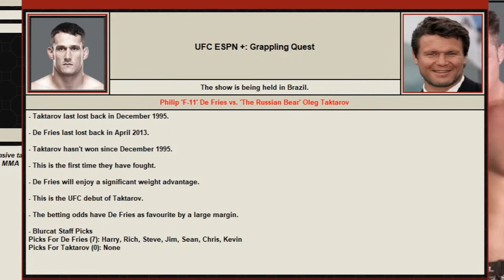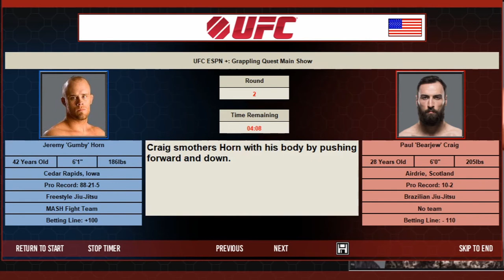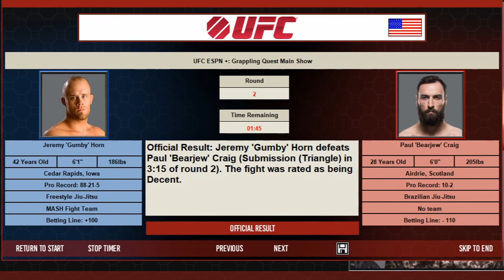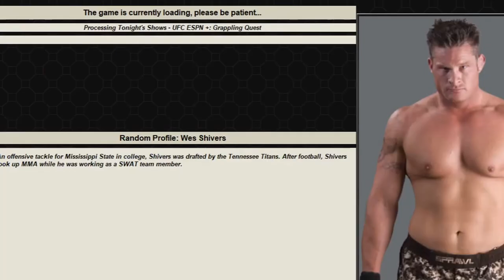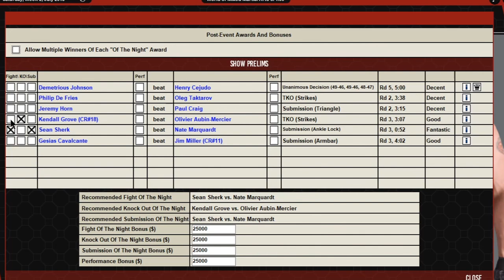UFC ESPN Grappling Quest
UFC returns with a rematch for the ages As Demetrious Johnson takes on Henry Cejudo for the Bantamweight Championship.